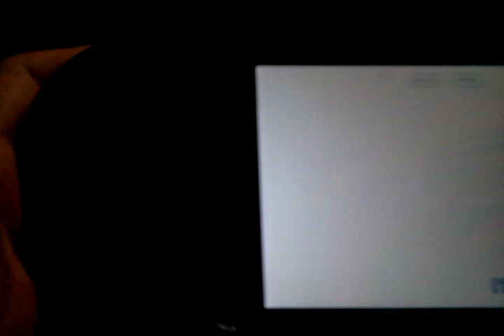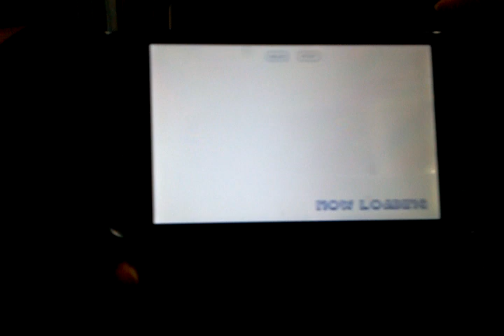RAYSTORM Android Emul Game (TAKE HD)